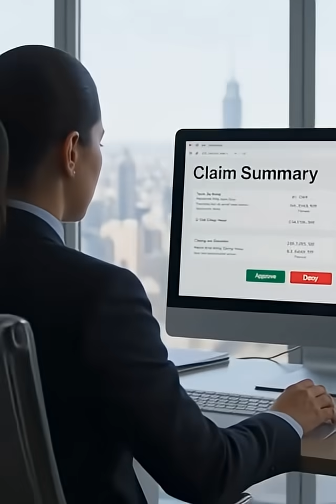automaite promo v3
This is an introduction video to Automaite.tech